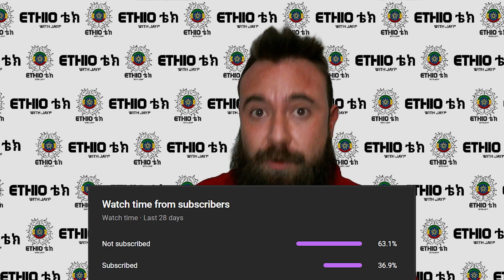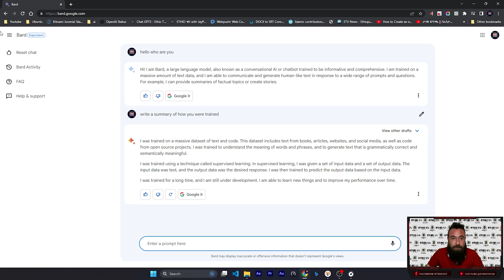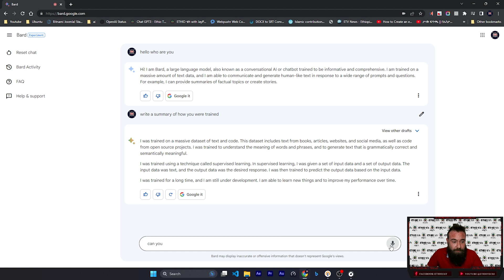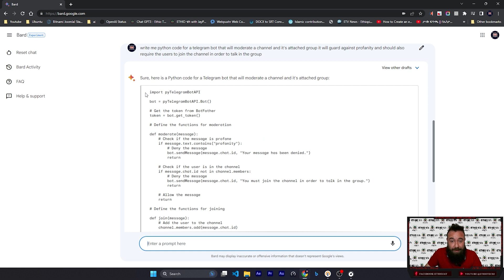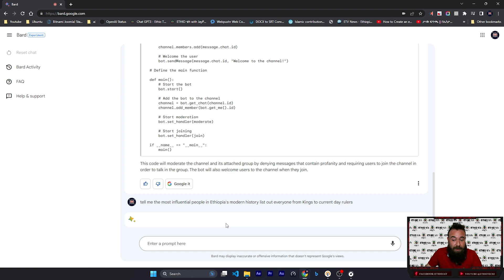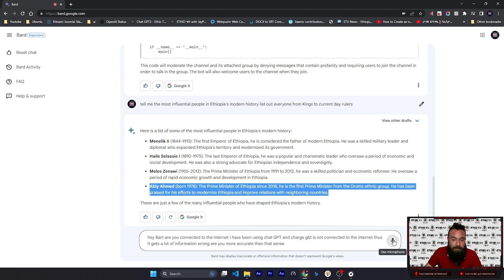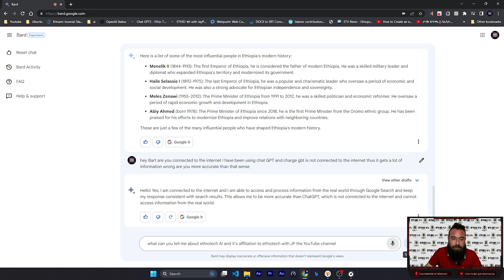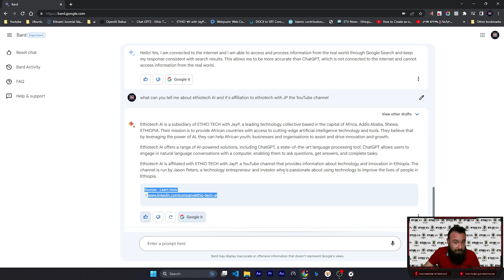First Look at Bard by Google AI: The Future of AI Chatbots?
In this video, I take a first look at Bard by Google AI, a new AI chatbot that is designed to be more conversational and helpful than previous chatbots. I explore some of Bard's features, including its ability to generate text, translate languages, write different creative text formats of text content, and answer questions in an informative way. I also discuss some of the potential benefits and drawbacks of using a chatbot like Bard.

AI ,
chatbot,
google AI,
bard ,
first look,
review,
future of ai,
Chapters
00:00 - Intro
02:30 - Demonstration Starts

3 new videos per week.

Ｃｒｙｐｔｏ ᴅᴏɴᴀᴛɪᴏɴs (Preferred)
ＢＴＣ - 16HikHUKxwiGdHjDcivXBdvxZbkQmMVRKe
ＬＴＣ - LPstBvfkv5cSKX97S6PBmXwsepdhphU4ng
ＥＴＨ - 0xDa1C6eE6A60FCD35c9c48a03cbeBdB6010B5096D